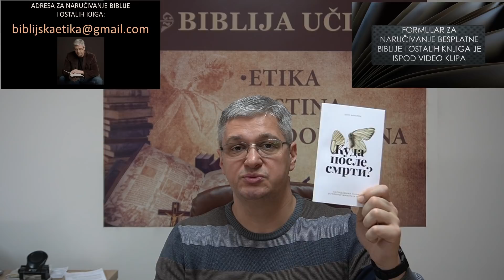201 POSLEDNJE VREME - Naša pozicija je od sada "iznad svakog poglavarstva i vlasti" Efescima 1,21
ZA PODRŠKU I VIŠE PROPOVEDI POSETI KANAL BIBLIJA UČI – KLIKNI NA OVAJ